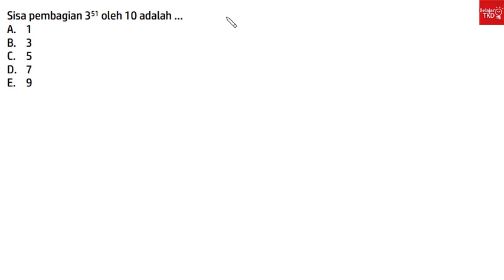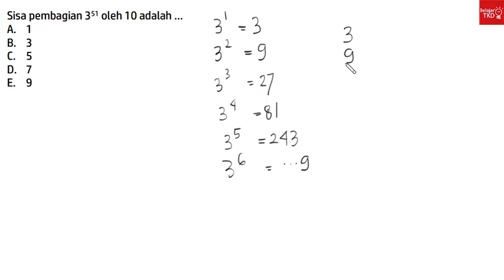Bahas Contoh Soal TIU Kuantitatif 005